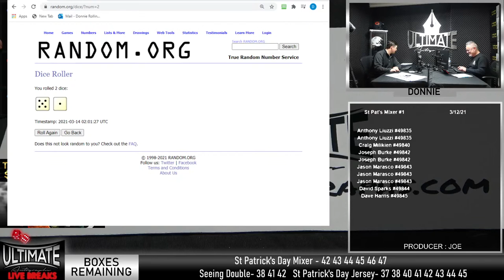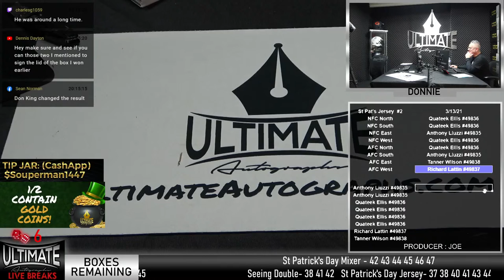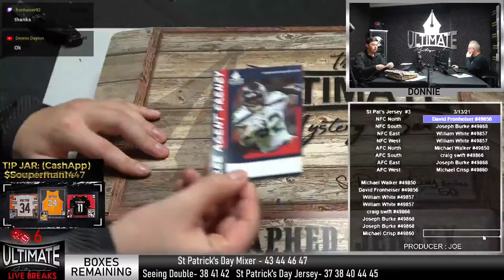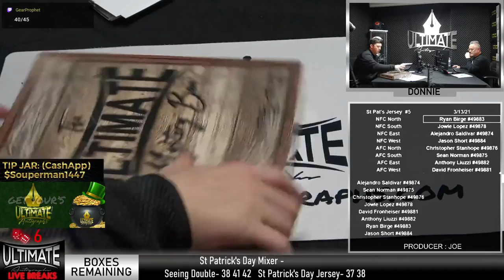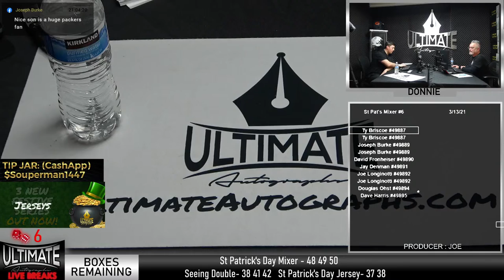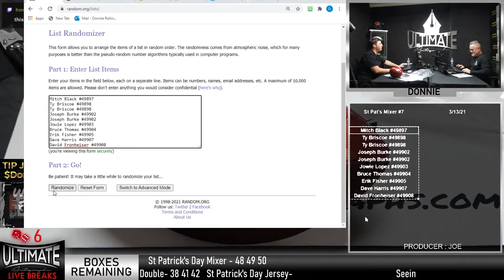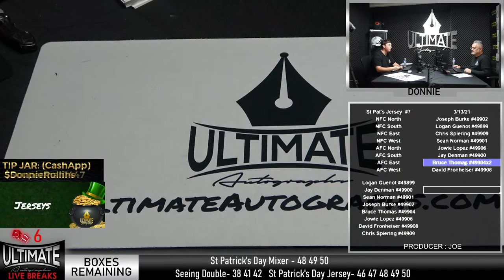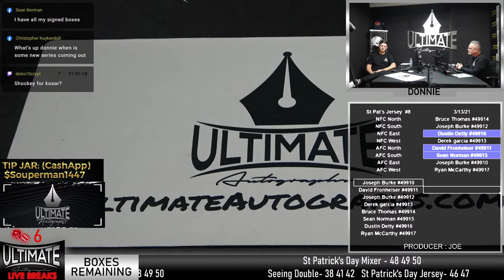Ultimate Autographs Live Breaks!